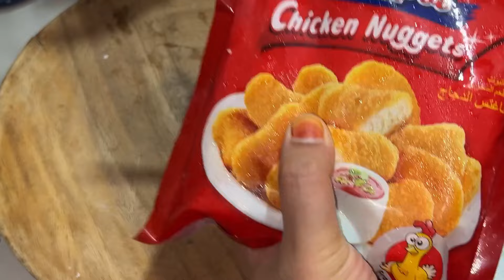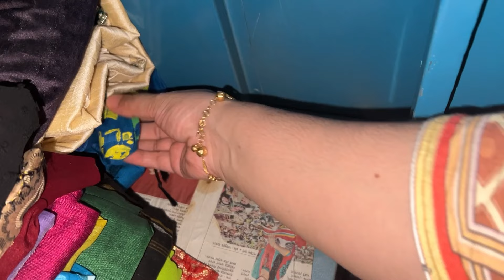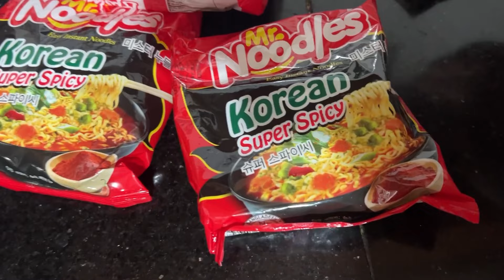আজকে ছেলের পরীক্ষা কেন সাথে যেতে পারলাম না || রেডি হয়ে বসেআছি